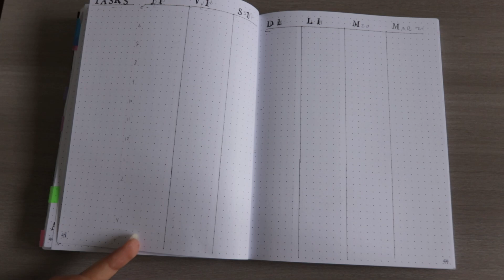Configuración del Bullet Journal de agosto de 2024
Configuración de mi Bullet Journal de agosto de 2024

Equipment used
Canon 77D
Desview R5II 5.5 inch Touch Screen Monitor
Microphone Rode Video MiC lyfe
GVM 80d